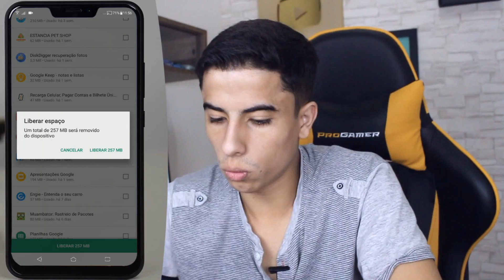Você viu? Google Play está com uma super novidade!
Neste vídeo quero te apresentar a mais nova função que acabou de liberar na Google Play, trata-se da opção que permite verificar o quanto de armazenamento você tem disponível em seu smartphone e quais aplicativos você pode fazer a desinstalação, confira!